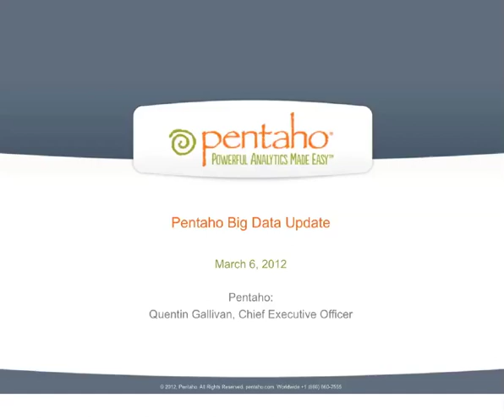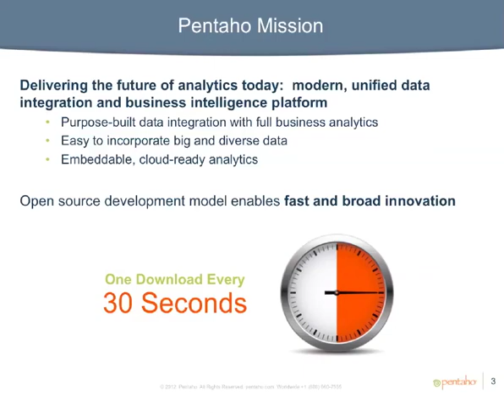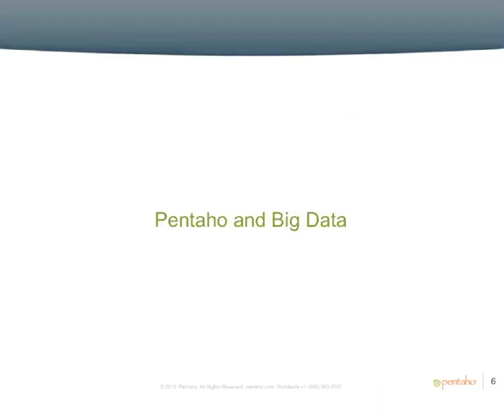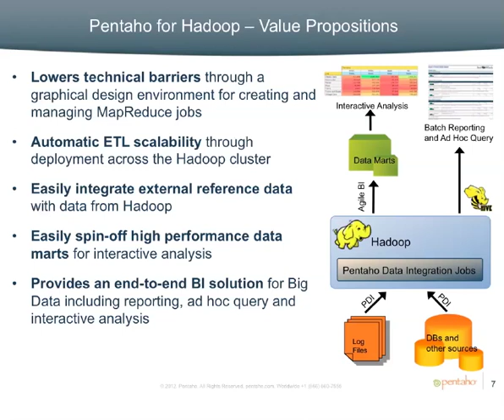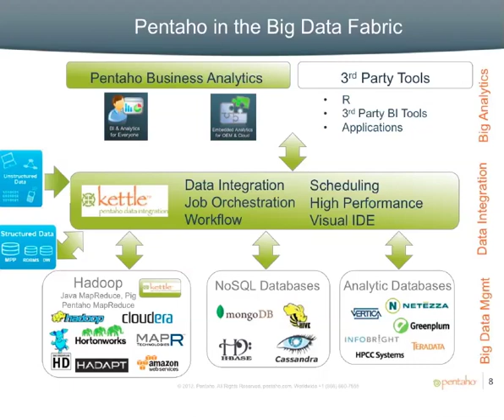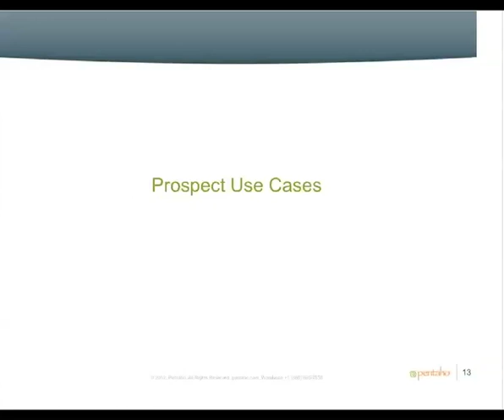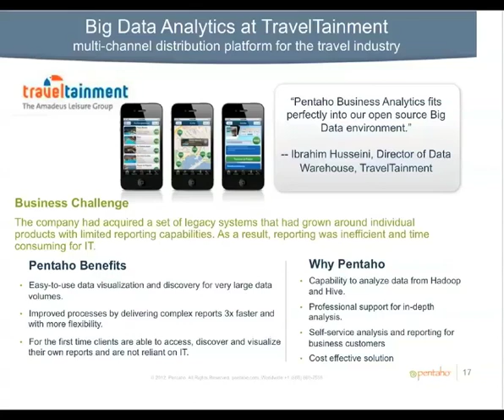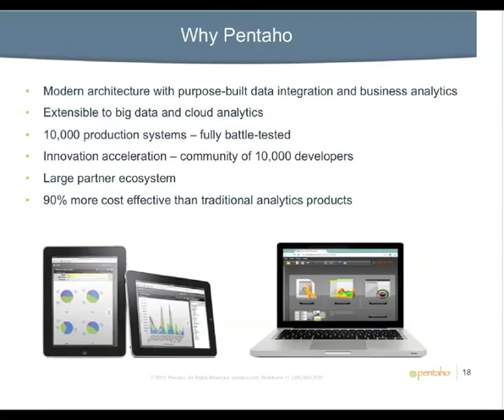Pentaho Big Data Update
In this slidecast, Pentaho CEO Quentin Gallivan presents a Big Data Update. Pentaho is now the leading independent provider of business analytics to thousands of global enterprises and software vendors for up to 90 percent less cost than offerings from traditional vendors.